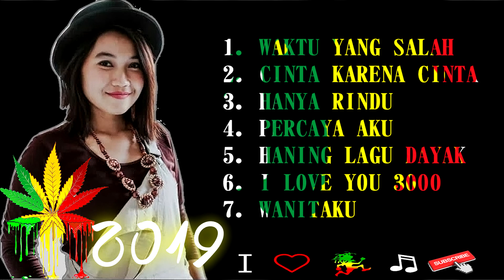Lagu Terbaik 2019 Cover Reggae Version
Dukung karya musik originalnya dengan membeli CD atau pada platform musik yang tersedia

COMMENT&REQUEST